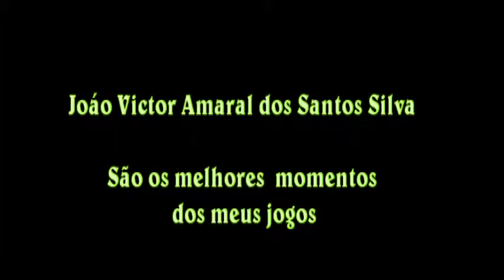joão vitor amaral dos santos silva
momentos dos meus jogos